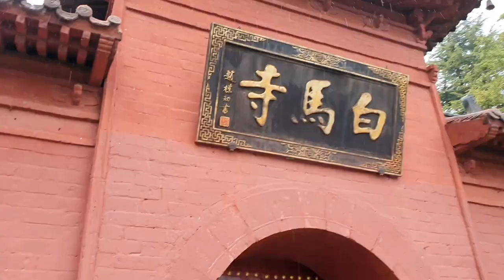White Horse Temple - cradle of Chinese Buddhism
The White Horse Temple is a Buddhist temple located in Luoyang, China. It was the first Buddhist temple built in China, and it is considered to be one of the birthplaces of Chinese Buddhism. According to legend, two Indian monks brought Buddhist scriptures and statues to China on two white horses.  Emperor Ming of the Han Dynasty welcomed the monks and ordered the construction of a temple to house the statues and scriptures. The temple was named in recognition of these horses.The temple was completed in 68 AD and has since undergone numerous renovations and additions. It features a number of halls, towers, and courtyards, and is an important pilgrimage site for Buddhists.